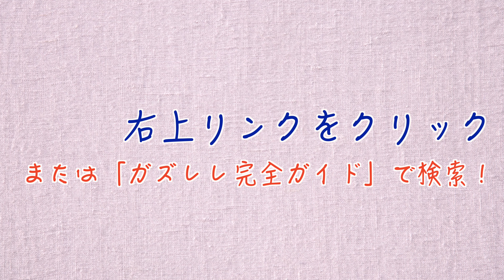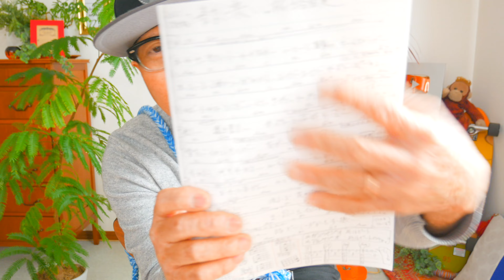【2021年改訂版】春よ、来い / 松任谷由実《ウクレレ 超かんたん版 コード&レッスン付》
・初心者Ver 1:53　・かっこいいVer 21:57